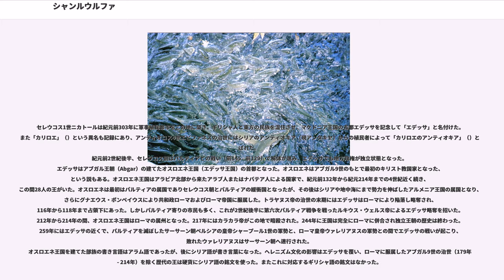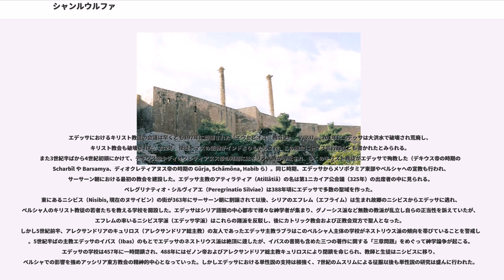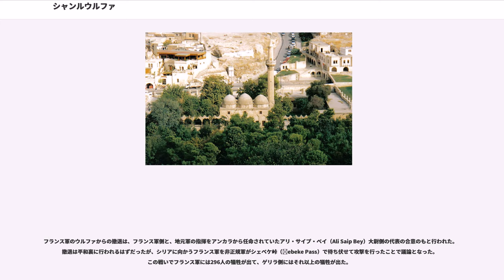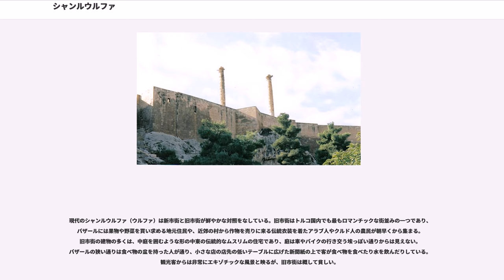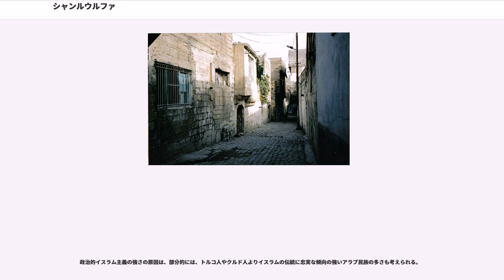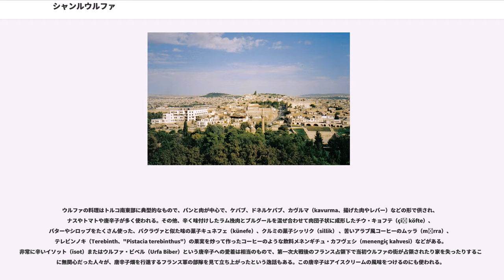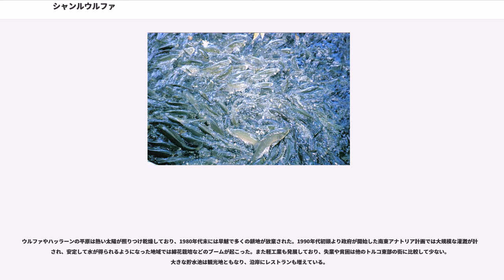シャンルウルファ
シャンルウルファ（：）、通称ウルファ（）はトルコ南東部の都市でシャンルウルファ県の県都。アルメニア語ではウルハイ（）またはルハ（）、クルド語ではリハ（）と呼ばれ、古代から中世にかけての西洋ではエデッサ（、）の名でも知られた。ウルファはメソポタミア北部の街でユーフラテス川の東80kmほどの場所にある大きな盆地に位置する。気候は、夏は極めて暑く乾燥し、冬は涼しく湿潤である。ウルファの住民の多くはトルコ人だが、市街地から離れるとクルド人も多く、アラブ人も若干居住する。

ウルファの街は様々な名で呼ばれてきた。

アルメニア語ではウルハイ（）、クルド語ではリハ（）、シリア語ではウルハイ（）、アラビア語ではルハー（アッ＝ルハー（、アッ＝ラハー）、ギリシャ語ではオルラ（、オッラ）、またはオルロア（、オッロア）と呼ばれた。

また、一時期はギリシャ語でカリロエ（、カッリッロエー）またはカリロエのアンティオキア（, ）とも呼ばれた。東ローマ帝国時代にはユスティノポリス（）とも呼ばれた。しかし、西洋で最も知られた名前は、セレウコス朝が付けたエデッサ（）である。

かつてのトルコ語名はウルファ（）であったが、1984年にトルコ大国民議会（立法府）で「シャンル」（、偉大な、栄光ある、などの意）の称号を頭に冠した「シャンルウルファ」が正式な都市名となった。これは祖国解放戦争におけるこの街の抵抗を記念したもので、近隣の都市の得た称号（アンテプの街が1921年に「戦士」を意味する「ガズィ」を付けてガズィアンテプに、マラシュの街が1973年に「勇敢な、英雄の」を意味する「カフラマン」を付けてカフラマンマラシュになっている）と同様の称号を得たいというウルファ出身議員の再三の要請に応えたものである。

ウルファの記録に残る歴史は紀元前4世紀以前にはないが、近隣の古代都市ハッラーン（）、ドゥル（）、ネヴァル・チョリ（）については紀元前8世紀ごろには多くの記録が残っており、ウルファの街の起源も同時期に遡ると考えられる。ウルファはメソポタミア文明のゆりかごであるチグリス川・ユーフラテス川流域の上流にあった。ウルファはユーフラテス川の支流バリフ川上流にあり、南の下流にはハッラーンやラッカの街がある。

トルコのムスリムの伝承では、『旧約聖書』にある預言者アブラハム（イブラーヒーム）がカナンに向けて出発した「ウル」（カルデアのウル）とはウルファのことであるとされ、これを記念するモスクも建てられている。アブラハムがウルからカナンに向かう途中で住んだハラン（ハッラーン）が、ウルとカナンとを結ぶ直線の上にあることもその証拠であるとされる。しかしイラクでは、「カルデアのウル」と前置きされているようにメソポタミア南部の古代都市ウルのことであると主張されており、歴史学者や考古学者の間でもこの考えが主流である。また、ウルファはヨブ（アイユーブ、）の生誕地ともされている。

ウルファのある一帯は多くの帝国や民族、文明に支配されてきた。

楔形文字の文書にはウルファに当たる地名はまだ見つかっていない。ギリシャ人が残した初期の文書には、オスロエ王国（Osroe、伝説上の建国者オスロエに由来）の首都として「オルラ」（, Orrha）、「オルロア」（, Orrhoa）の名で言及される。

セレウコス1世ニカトールは紀元前303年に軍事植民都市をこの地に築き、ギリシャ人と東方の民族を混住させ、マケドニア王国の古都エデッサを記念して「エデッサ」と名付けた。また「カリロエ」（）という異名も記録にあり、アンティオコス4世エピファネスの治世にはシリアのアンティオキア（現アンタキヤ）からの植民者によって「カリロエのアンティオキア」（）と呼ばれた。
紀元前2世紀後半、セレウコス朝はパルティアとの戦い（前145 - 前129）で解体が進み、エデッサでも地方政権が独立状態となった。エデッサはアブガル王朝（Abgar）の建てたオスロエネ王国（エデッサ王国）の首都と...